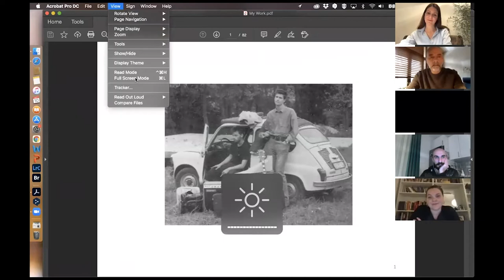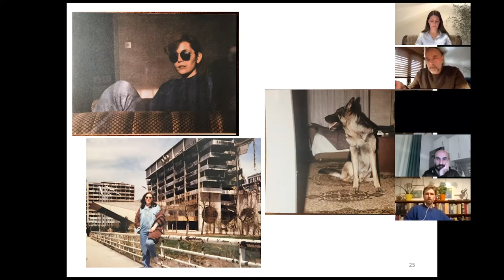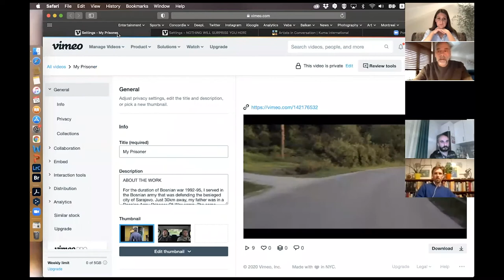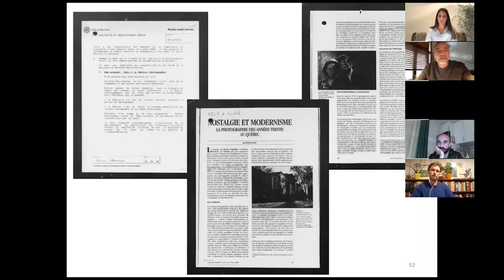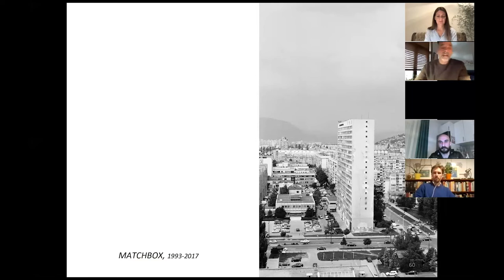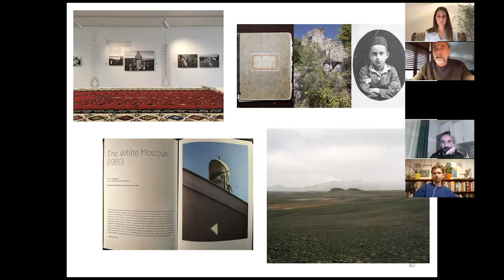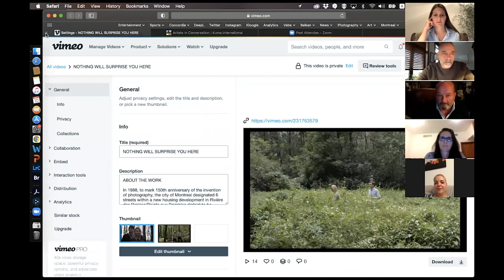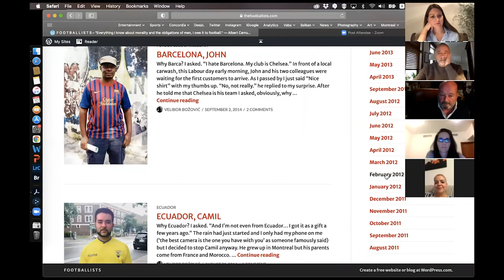Velibor Božović at Kuma International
Artists in Conversation. Diasporic art, memory and identity.
An artist talk by Velibor Božović, December 10 2020

grew up in Sarajevo, BiH. When he was in his twenties, the country of his youth became a war zone and Velibor spent the duration of the siege of Sarajevo honing his survival skills. In 1999, he moved to Montréal where, for eight years, he worked as an engineer in the aerospace industry until he gave up his engineering career to devote his time fully to the exploration of images. Velibor earned a Master of Fine Arts degree in Studio Arts at Concordia University where he currently teaches. His projects have been supported by the Canada Council for the Arts and by Conseil des arts et des lettres du Quebec (CALQ). In 2015 he was awarded the Claudine and Stephen Bronfman Fellowship in Contemporary Art. His work has been exhibited in Canada and internationally.